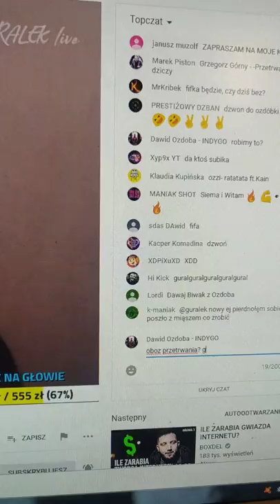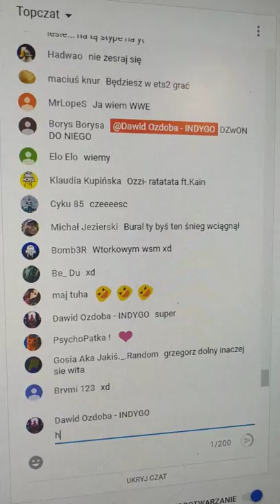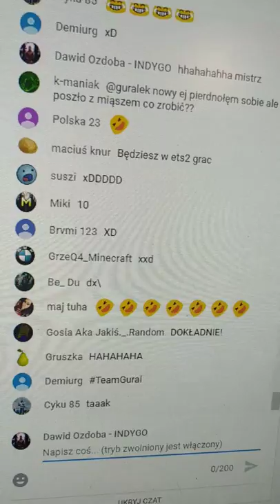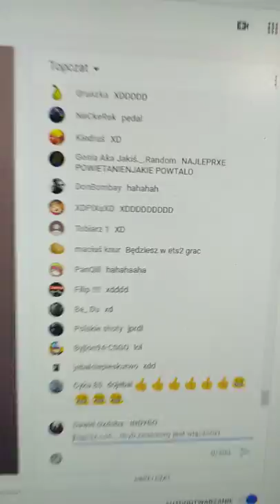Guralek obozprzetrwania biwak cigam5